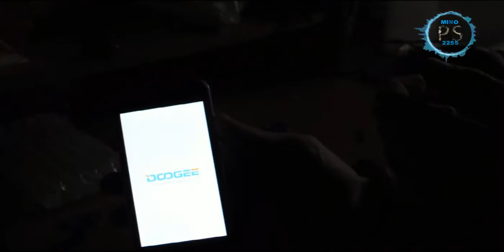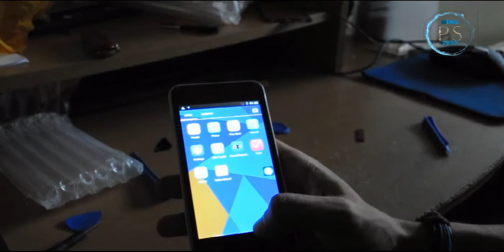DOOGEE DG800 Repair Touch Screen [TUTORIAL]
REPAIR THE SCREEN ON MY DOOGEE DG800